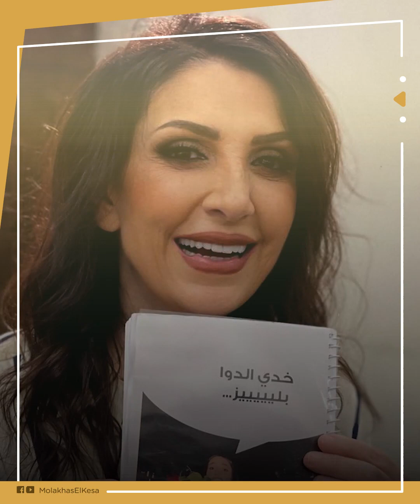فنانة كتمت سرها عن أقرب الناس إليها وكشف أسرارها لأول مرة. طلبت شئ غريب يوم رحيىلها وأوصت بمالها حية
كتبت وصيتها وجهزت مرقدها ورفضت حضور الإعلام جنازتها.. أسرار وحكايات تظهر لأول مرة، مواقف صعبة وأحداث مؤلمة، أخفت سرها عن الجميع حتى نجلتها.. هكذا فعل بها طبيبها الخاص. ماذا قالت  الفنانة السورية وفاء موصللي، عن أغرب المواقف التي عاشتها بعيدا عن الأضواء؟  وماذا فعل بها طبيبها الخاص ليجعلها تعيش ما تبقي من حياتها هكذا؟.. وكيف أوصت بمالها  بعد الرحيل؟